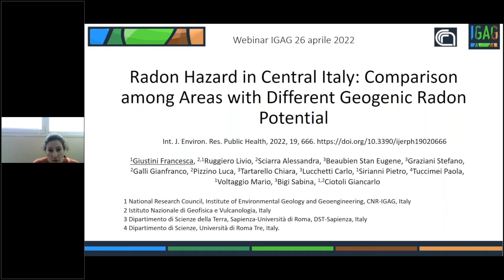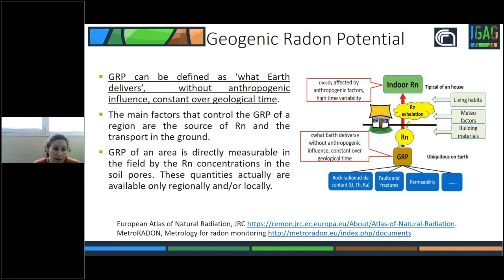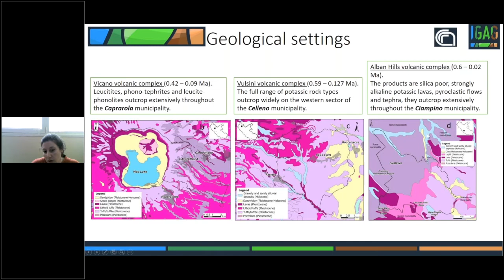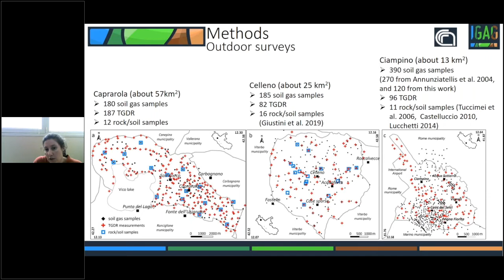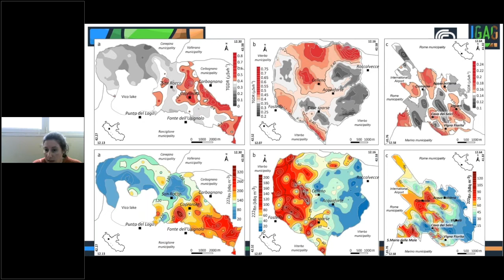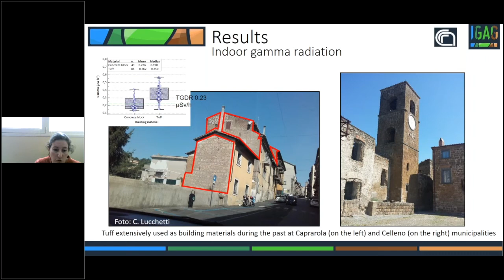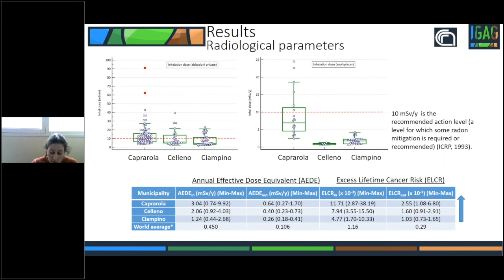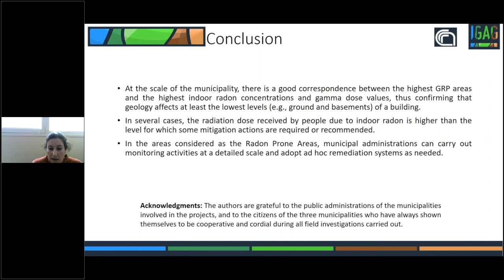IGAG-CNR webinar del 26/04/22 della Dott.ssa Francesca Giustini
In un momento storico così complesso, pensiamo sia necessario ribadire come lo scambio di idee e la collaborazione scientifica ad ogni livello tra ricercatori siano fondamentali per il progresso scientifico.
A partire da aprile 2022, l’IGAG-CNR propone webinar che evidenzino le ricerche fatte da gruppi di lavoro ampli, partendo dalla presentazione di un lavoro pubblicato recentemente.

La Dott.ssa Francesca Giustini presenta il lavoro di Giustini et al., 2021 “Radon Hazard in Central Italy: Comparison among Areas with Different Geogenic Radon Potential” pubblicato nel 2022 su International Journal of Environmental Research and Public Health Landslides (DOI: 10.3390/ijerph19020666.)